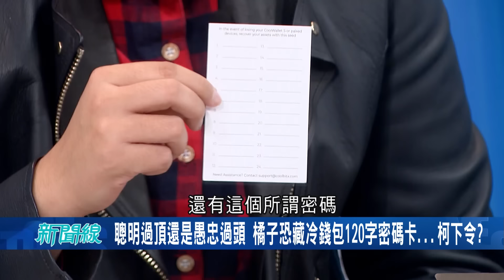冷錢包長這樣！Grace曝橘子恐藏120字密碼卡...三勢力不讓橘子回台？與家人半年沒見 "橘爸"空中串證被抓包？│【驚爆新聞線】20241030│三立新聞台